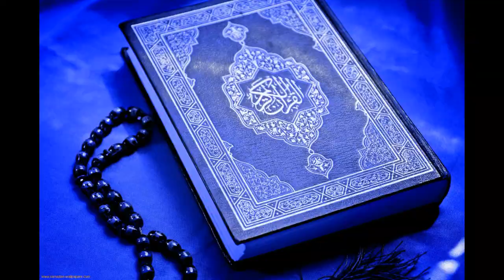Short Critical Summary || A Case Exploding Mangoes By Mohammed Hanif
Novel: A Case Exploding Mangoes
By: Mohammad Hanif

For Such Kinda Of stuff
Literary Analysis
Themes
Plot
Setting
Critical Summary
And
Notes.